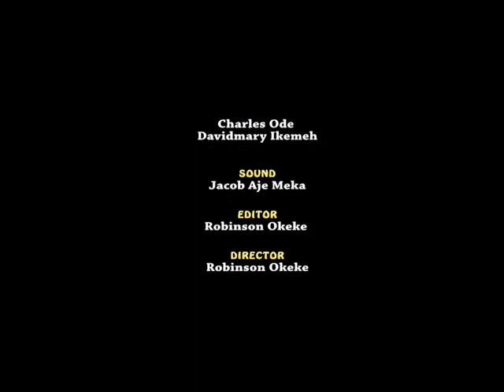THE WELFARE OF NIGERIAN YOUTH & CHILDREN_FULL VERSION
Rev. Fr. George Ehusani in Reflections with Dr. Chichi Aniagolu-Okoye, Africa Director of South Saharan Development Organisation @ the Studio of Lux Terra Leadership Foundation Abuja, Nigeria.